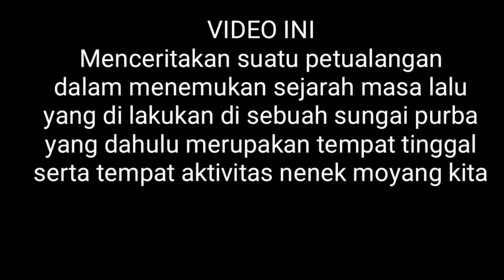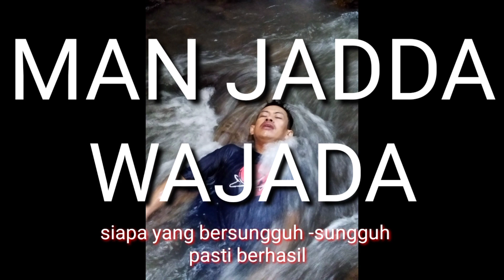ANTING HIDUNG EMAS,CiNCIN PERAK SANG PUTRI RAJA DI TEMUKAN DI SUNGAI TENGAH HUTAN RIMBA 😱 #25